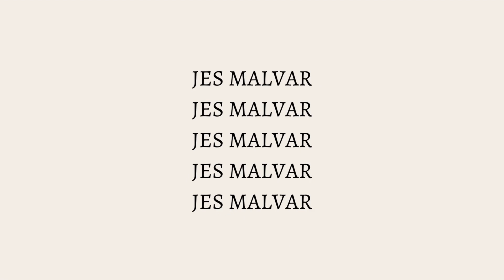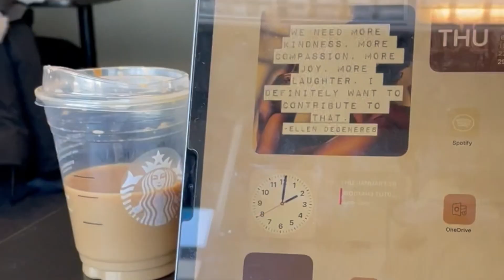uni diaries ep. 2 | international student in canada, utsc club events, first raptors game | UofT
Thank you so much for all the love you showed on my first uni diaries episode! I will try to continue uploading more about my experiences and journey so far :)